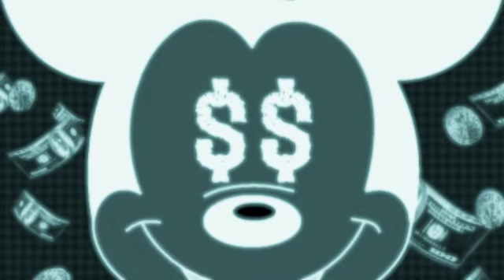It's A Small World Documentary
This concludes our presentation on Disney.  If you would like more information on the corporations that Disney owns, click the images all along the side of the board.